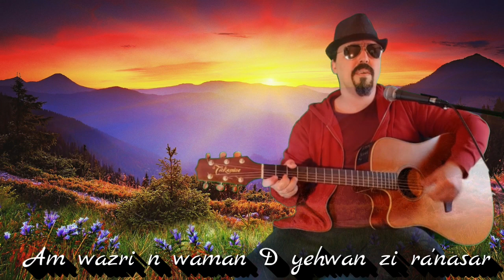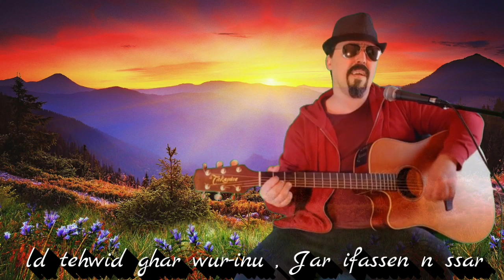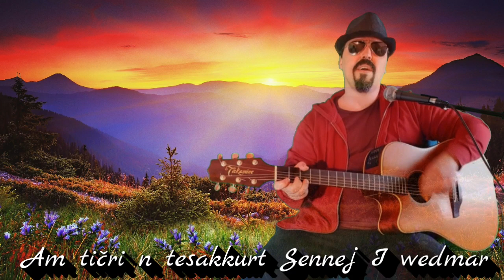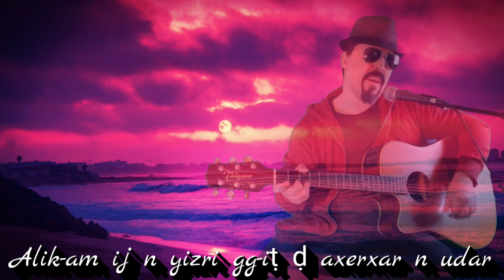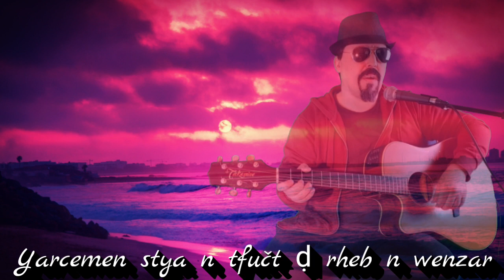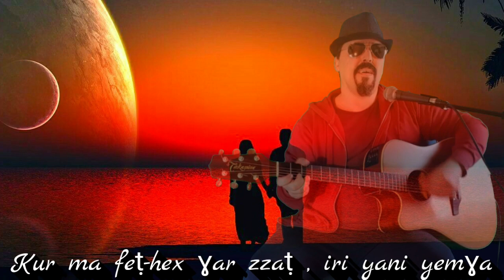ITHRAN - AẒRI N WAMAN { Cover Karim Akachar}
Wenni yexsen aḍ irmeḍ awaren irifiyan
Wenni yexsen aḍ-irmeḍ l-gambri aḍ-is'hinneb i-firan
Aḍ-ibḍa s-ITHRAN ḍ reɣnoj nsen  ičnan
T-qassisin n SAID MUSAWI Azrawi ameqran
Aɣennija qqanas : AẒRI N WAMAN

سأحاول إعادة أداء أغنية  "أزري ن وامان"
لمجموعة إثران العريقة ، من كلمات الشاعر الكبير سعيد الموساوي أتمنى أن تنال إعجابكم

Lorsqu'un joli texte rencontre une belle mélodie, il se passe quelque chose de magique
Je vais essayer d'interpréter la magnifique chanson "AẒRI N WAMAN" du groupe ITHRAN , paroles du grand poète SAID MUSAWI, à la guitare électro-acoustique
Karim akachar